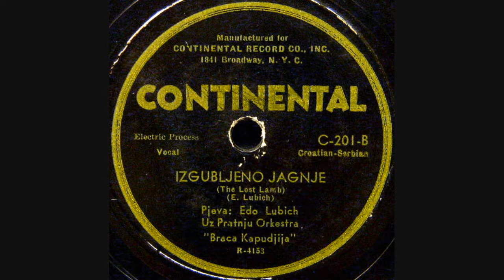Edo Ljubić - Izgubljeno Jagnje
A great arrangement by legendary vocalist and tambura musician Edo Ljubić of a popular old folk song, accompanied by the Kapugi Brothers (Brača Kapuđija) Tamburitza Orchestra. This recording is a great example of Edo's lasting influence on American tamburica music. In America today, tambura orchestras play "Izgubljeno Jagnje" (The Lost Lamb) basically just the same way as Edo arranged it back in the 1940s.

[Edo Lubich, Edo ljubic, Edo Ljubich]